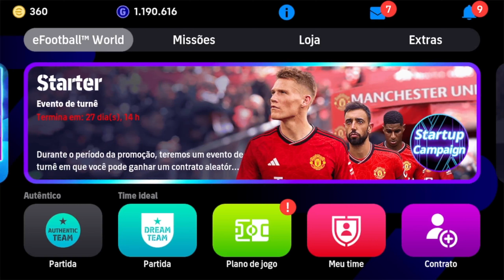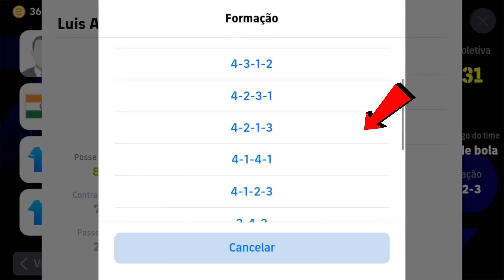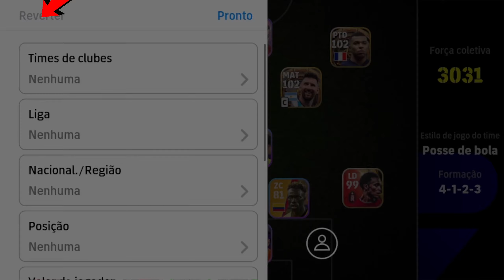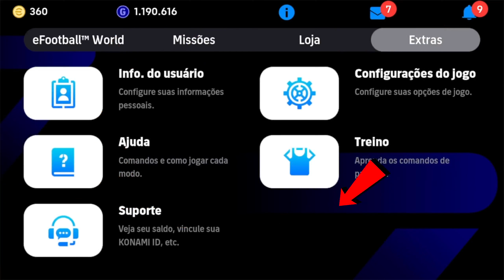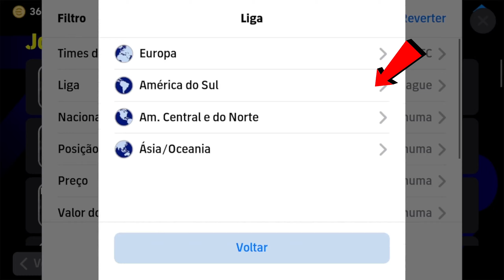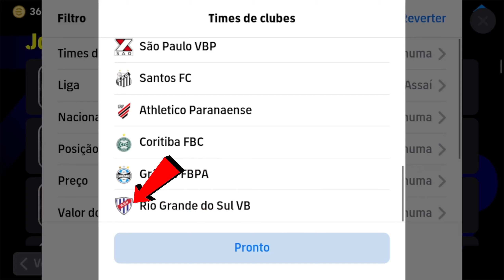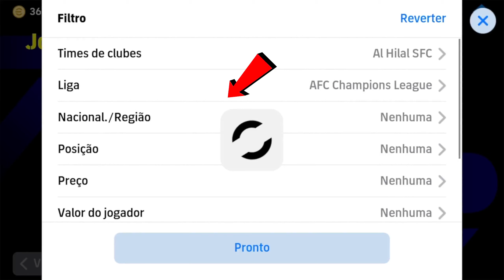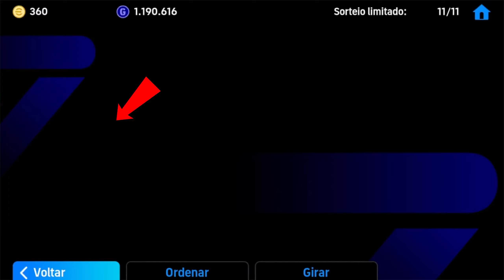ATUALIZAÇÃO,SAIU O EFOOTBALL 2024 MOBILE, NOVO PACK PREMIUM MESSI + 300 MOEDAS GRATIS EFOOTBALL 2024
Upcoming Monday Barcelona Club Selection In eFootball 2023 Mobile | Players & Max Ratings